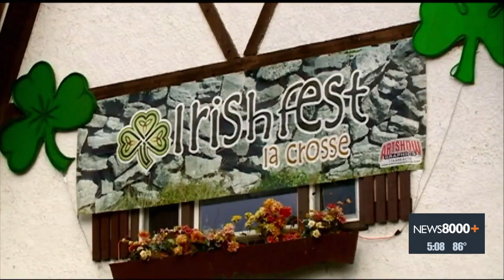Irishfest Kicks Off Next Week